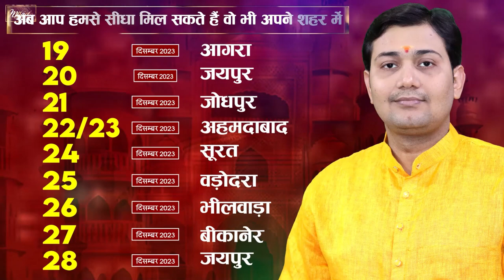हजारों कुंडलियों को देखने बाद दे रहा हूँ एक ऐसा शोध जो आपको कर देगा...😳😳😳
10मिनट में जाने आपकी कुंडली में कौन ग्रह मित्र और शत्रु भाव में बैठे है